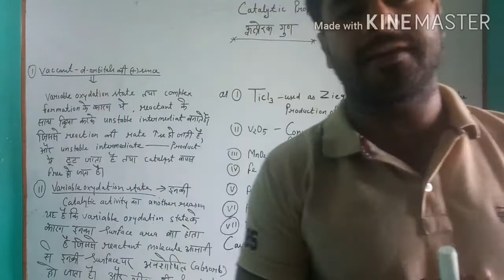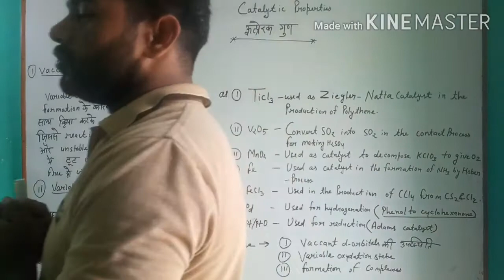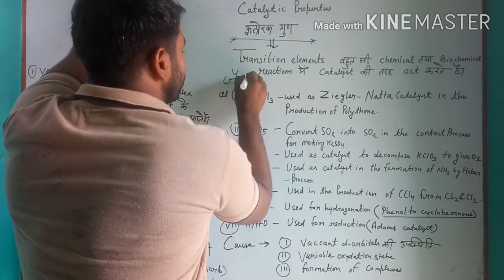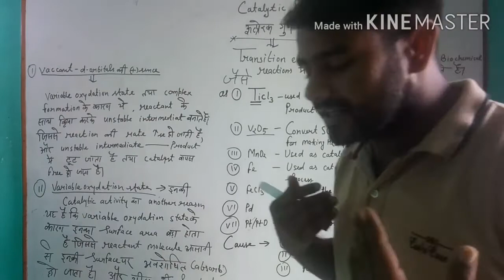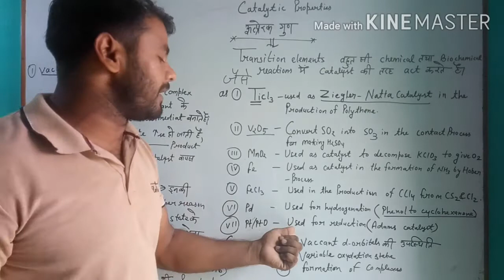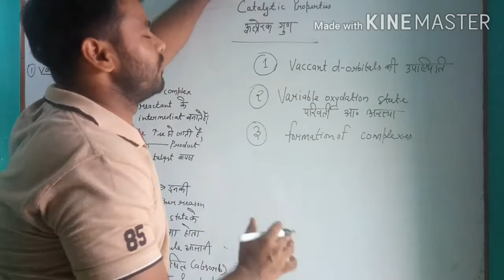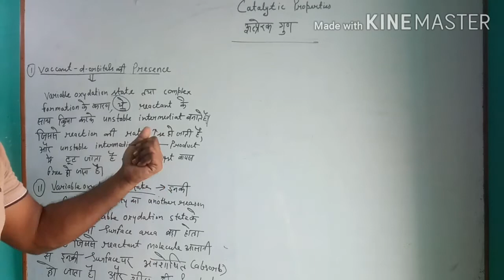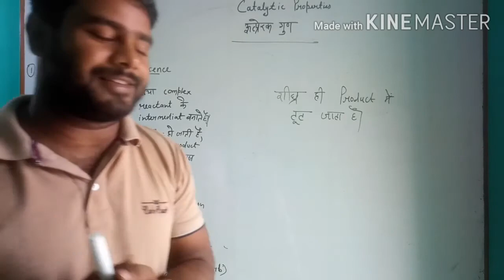B.Sc second year chemistry lecture 8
Catalytic property of transition elements